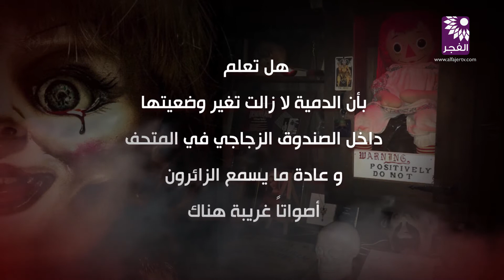الدمية أنابيل حقيقية !